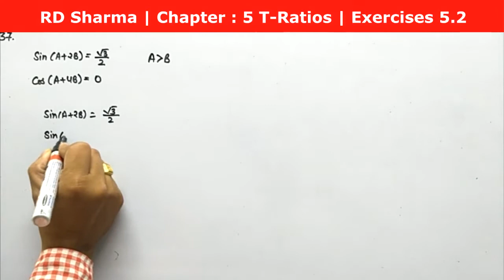RD Sharma Solution, Class 10 - Chapter-5, Trigonometric Ratios, Exercise 5.2, Q. No. - 37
RD Sharma Solution for Class 10, Chapter-5, Trigonometric Ratios, Solution for Class 10th mathematics,  with concepts, Exercise 5.2, Q. No. - 37
let'slearnMathematics